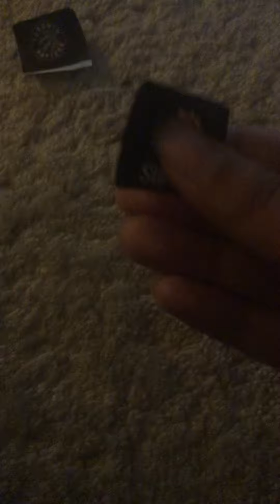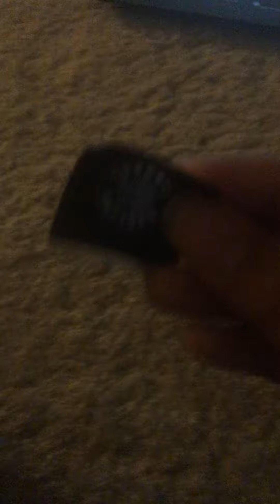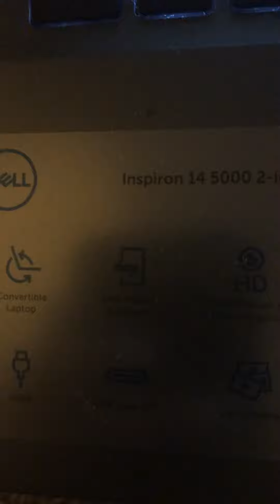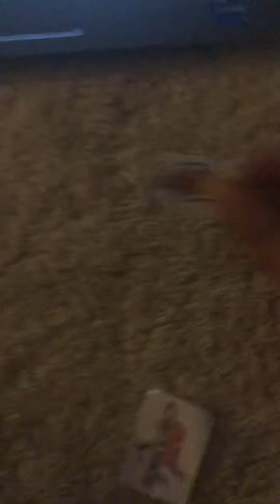NBA and NHL teams reaction to their games!!!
Guess what happened with the games?

YouTube do not disable the comments okay?

YouTube bring back the comments or else I am kidnapping your employees.